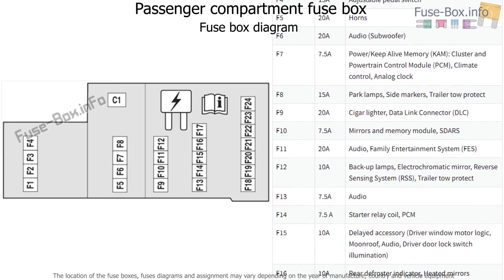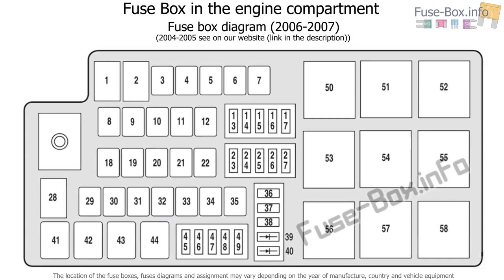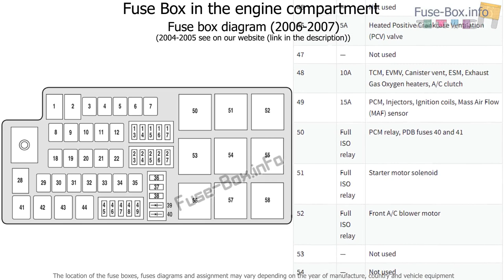Fuse box location and diagrams: Ford Five Hundred (2004-2007)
Fuse box diagram (location and assignment of electrical fuses and relays) for Ford 500 (Five Hundred) (2004, 2005, 2006, 2007).